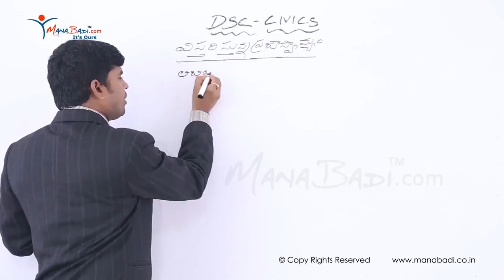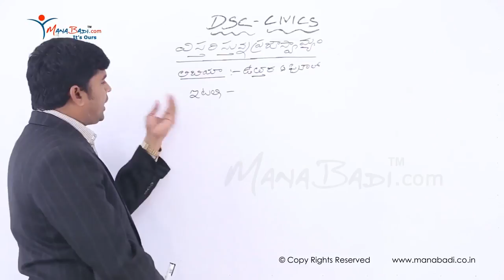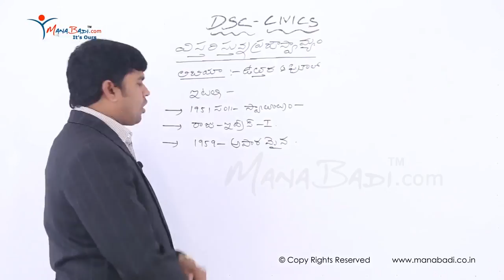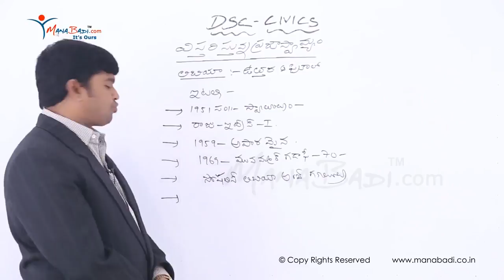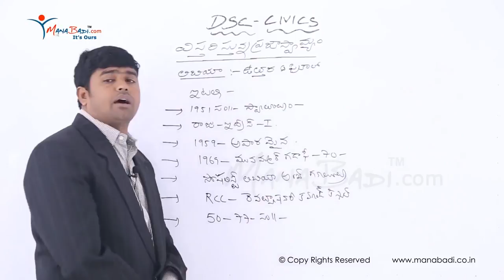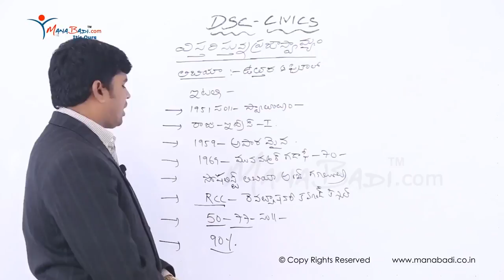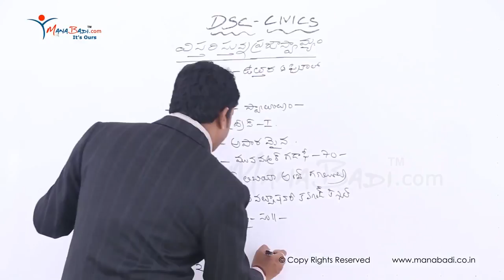TRT (DSC) SGT Civics Telugu Medium విస్తరిస్తున్న ప్రజాస్వామ్యం - లిబియ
TRT  (DSC) SGT Civics Telugu Medium  విస్తరిస్తున్న ప్రజాస్వామ్యం - లిబియ By Manabadi.co.in
మరి కొన్ని videos కొరకు పేజీ లోlogin అవ్వండి

APPSC Group 3 Notification 2018-19 released for 2650 Vacancies. for more details like Eligibility Criteria, Qualification,Salary, Post wise Vacancies and other details Please go through below Link: